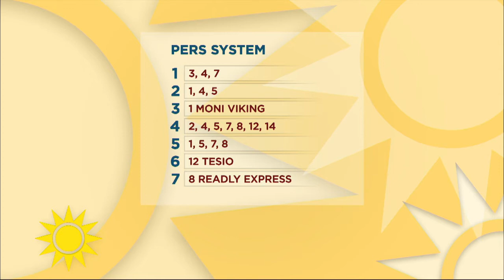Uppsnack inför V75 – dagens super-trav-dag på Bergsåker - Nyhetsmorgon (TV4)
Sundsvall Open Trot lockar årligen de bästa hästarna och kuskarna till Sundsvall. Här får du Per:s travrad och ett minnesinslag till Lars Lindbergs minne. Missa inte uppsnacket.